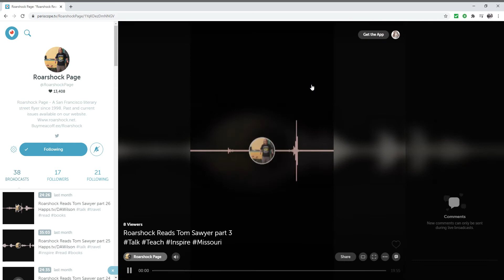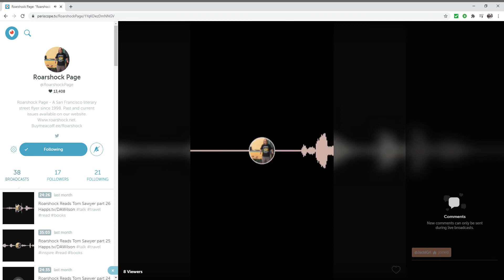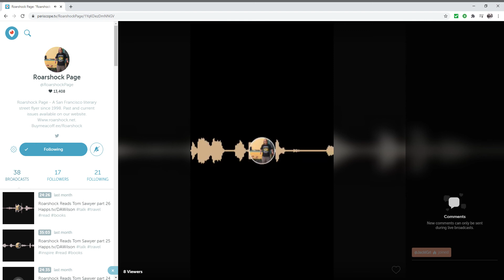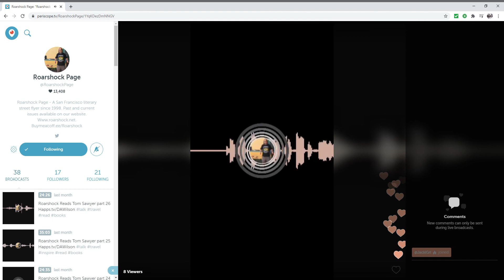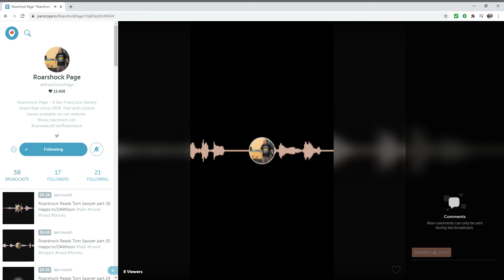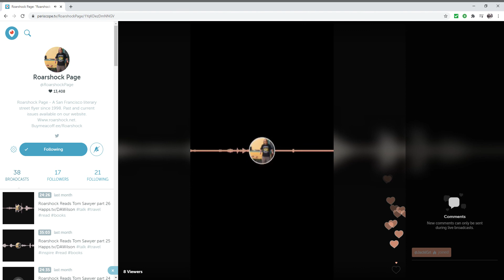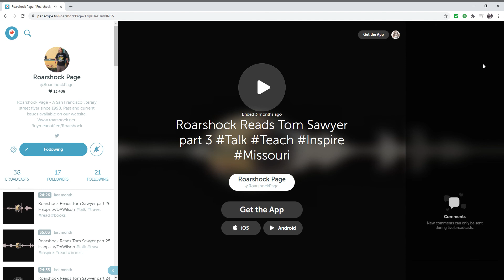Roarshock Reads Tom Sawyer part 3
Roarshock Page Roarshock Reads Tom Sawyer part 3
Recorded live in November 2020
The Project Gutenberg eBook of The Adventures of Tom Sawyer, by Mark Twain